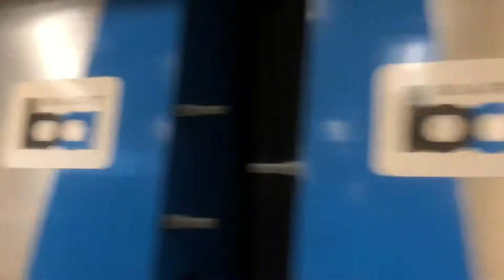New 8 cars 3 door fleet of future Orange Line Fleet Berryessa Train approach platform 2 in 4K HD